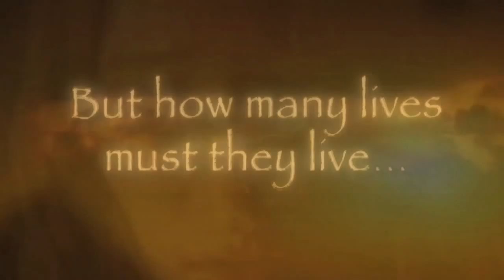2000 times (Pitch Trailer)